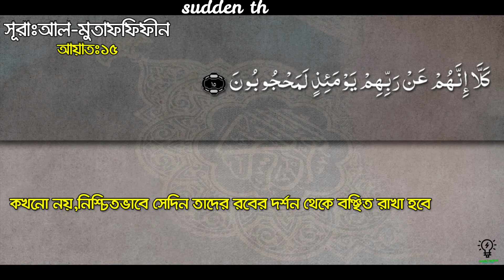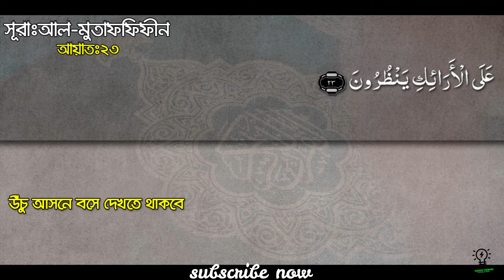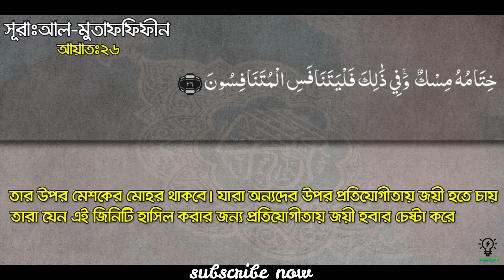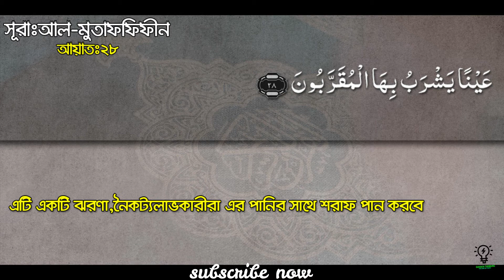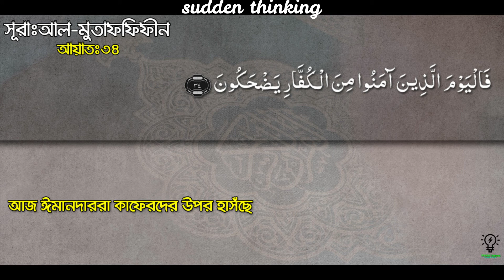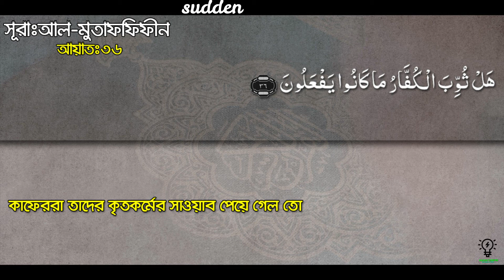83.SURAH:AL-MUTAFFIFIN With Bangla Translation.সূরাঃআল-মুতাফফিফীন বাংলা উচ্চারণ সহMuzammil Hasballah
83.SURAH:AL-MUTAFFIFIN With Bangla Translation.সূরাঃআল-মুতাফফিফীন বাংলা উচ্চারণ সহMuzammil Hasballah

Sudden Thinking  it’s islamic Youtube Channel.

সূরা আত মুত্বাফ্‌ফিফীন‌ (আরবি ভাষায়: المطفّفين‎) কুরআনের ৮৩ তম সূরা, এর আয়াত অর্থাৎ বাক্য সংখ্যা ৩৬; তবে এতে কোন রূকু তথা অনুচ্ছেদ নেই। সূরা আত মুত্বাফ্‌ফিফীন‌ মক্কায় অবতীর্ণ হয়েছে।

নামকরণ;
এই সূরাটির প্রথম আয়াতের وَيُلٌ لِّلْمُطَفِّفِيْنَ বাক্যাংশ থেকে এই সূরার নামটি গৃহীত হয়েছে; অর্থাৎ, যে সূরাটিতে المطفّفين (‘আত মুত্বাফ্‌ফিফীন’) শব্দটি রয়েছে এটি সেই সূরা।